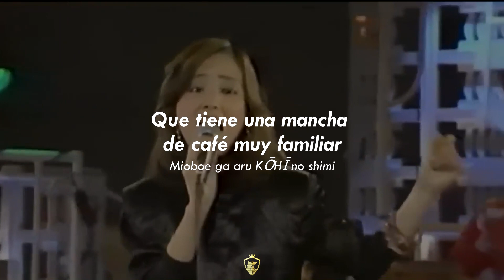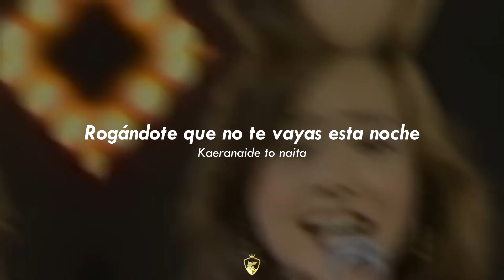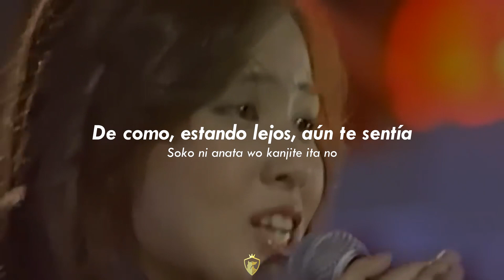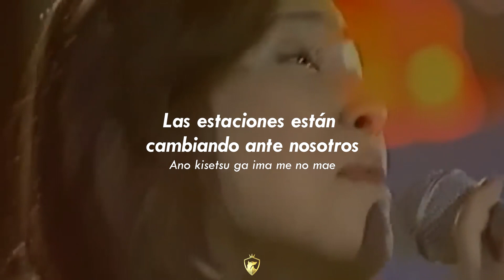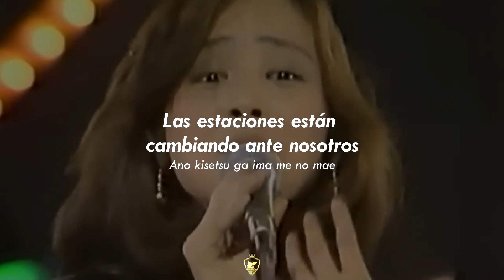まよなかのドアをたたき... (toqué la puerta a medianoche) || Miki Matsubara - Stay With Me (Letra & Lyrics)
"SIN FIESTA NO HAY MÚSICA"
🎶 Título de la canción: Stay With Me
🎤 Artista(s): Miki Matsubara